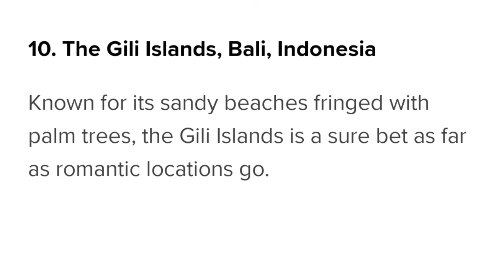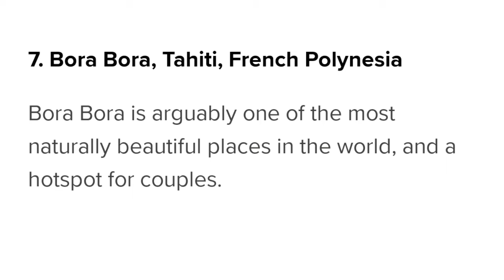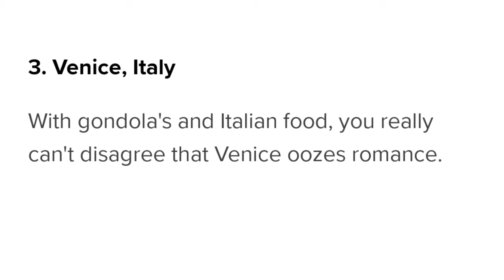Top 10 Romantic places In World || दुनिया के 10 रोमांटिक प्लेसेस 2020 😍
Top 10 Romantic Places in World

 WORLD Topest Romantic couple places that like many people visiting for tourist and honeymoon.
  Lovely top 10 Romantic places

TOP 10 Romantic places romantic tourist places in world